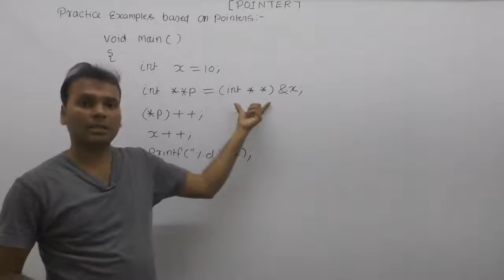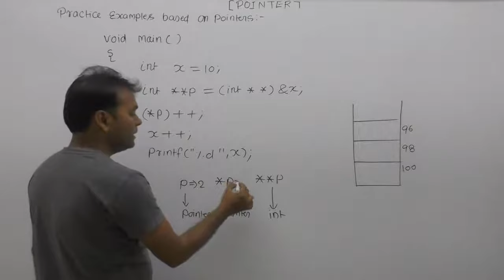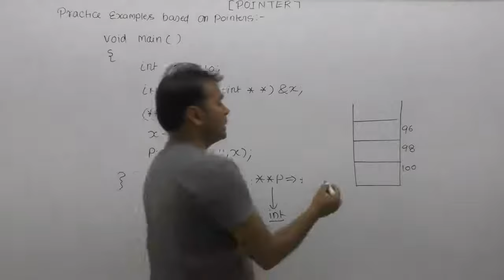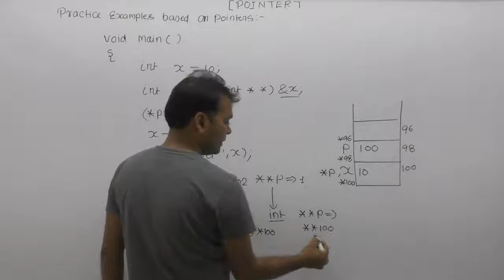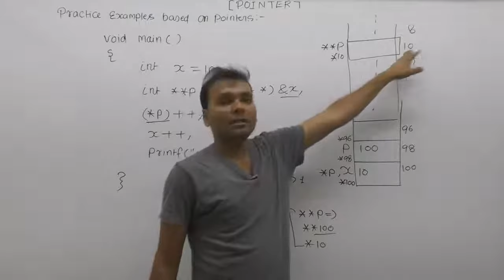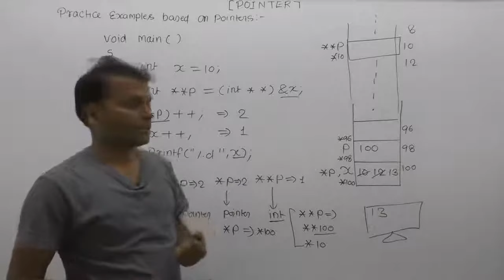Pointer problems in c| Pointer examples c programming| Technical interview questions in c|Part769